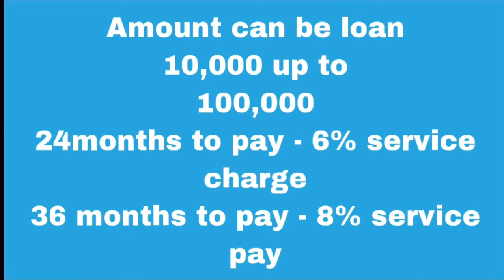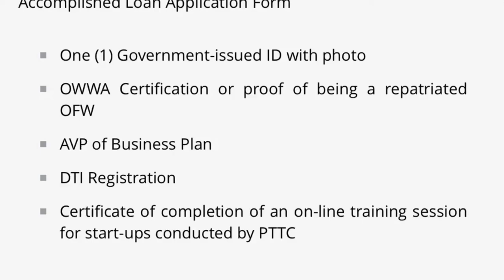Heroes program for ofw who are for good in Philippines